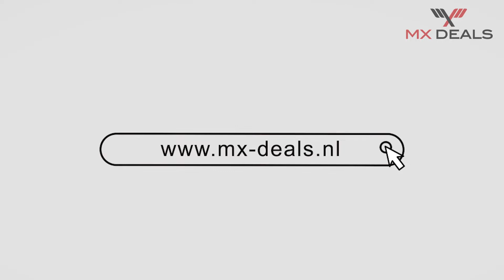Thor MX22 - MX-Deals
Shop jouw Thor MX22 kleding nu bij MX-Deals